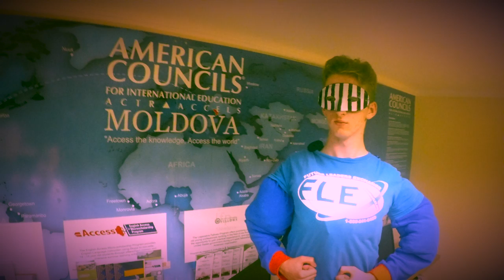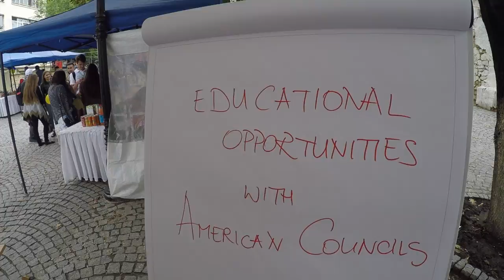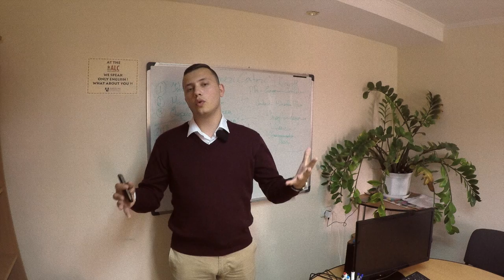FLEXMan Moldova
FLEXMan in the new hero. FLEX Alumni Community in Moldova is always ready to help and be around. We are inspired, active and innovative.